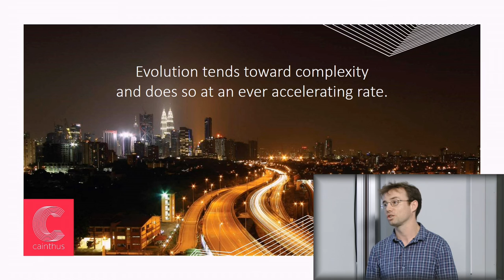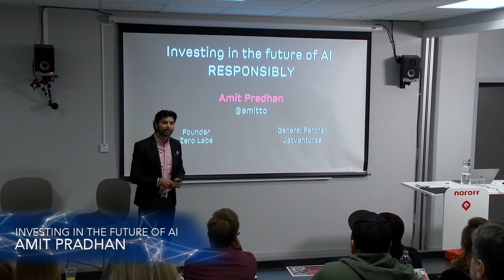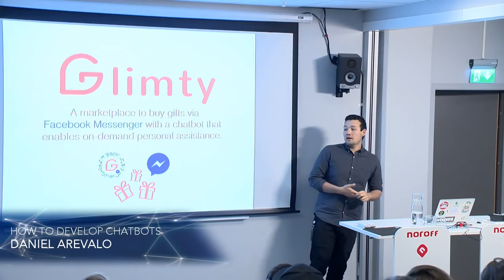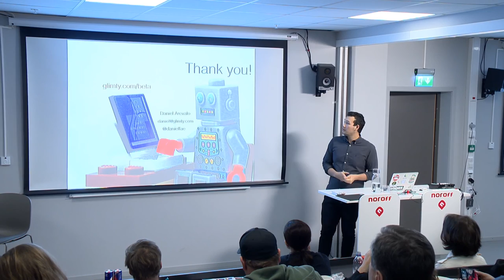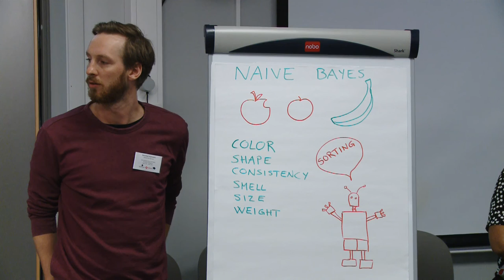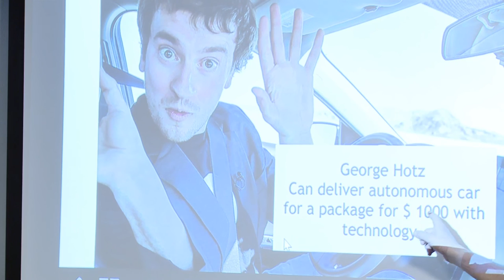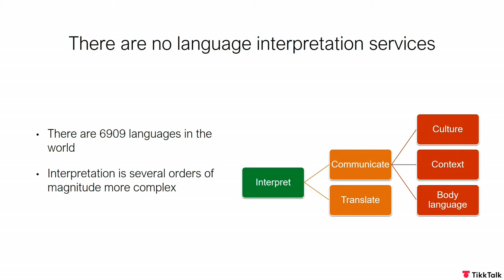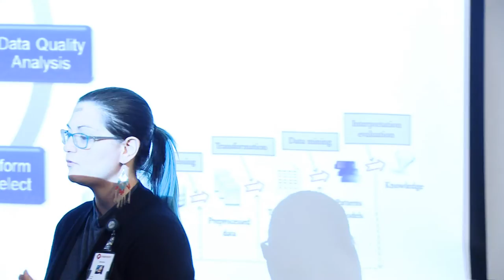Demystifying Deep Learning and AI - Noroff Oslo - June 13th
9:30:00 AM Opening Remarks
10:00:00 AM Investing in the future of AI with Amit Pradhan
10:30:00 AM AI applications to Agriculture with David Hunt
11:00:00 AM Data forecasting for Women's menstrual health with Daniel Thomas
11:30:00 AM How to develop chatbots with Daniel Arevalo
12:00:00 AM Lunch
12:30:00 AM
1:00:00 PM Collaborative Algorithm Session with Laura Montoya
1:30:00 PM
2:00:00 PM MNIST Tutorial using Tensorflow API with Rumman Chowdhury
2:30:00 PM Autonomous Vehicles with Olav Madland
3:00:00 PM One day at a time: AI from Scratch with Gautam Chandna
3:30:00 PM Demystifying Machine Learning and applications (what more is there beyond deep learning?) with Robert Engels
4:00:00 PM